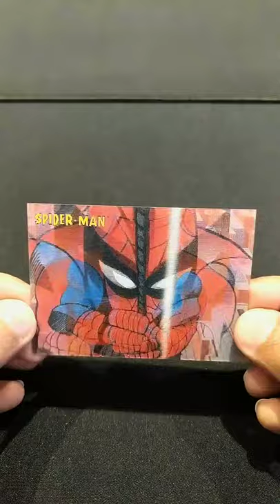Spider-Man (1967): Animated Series Lenticular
1967 Spider-Man: The Original Animated Series - Lenticular
Rittenhouse Archives - 2010